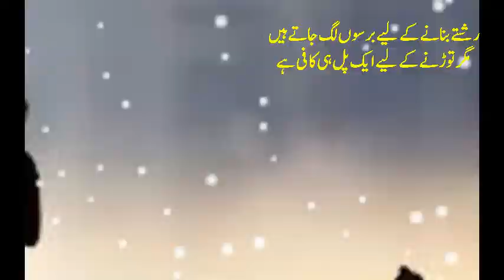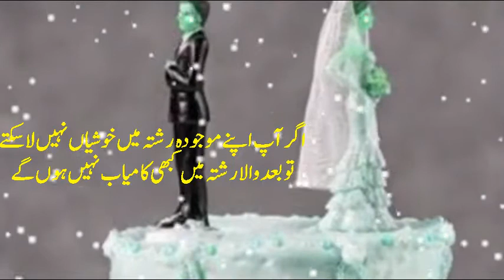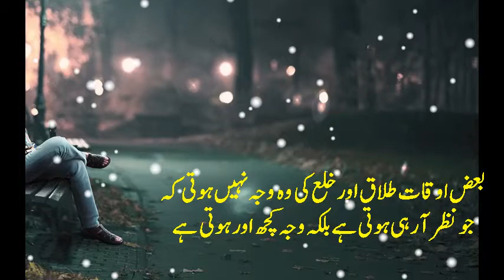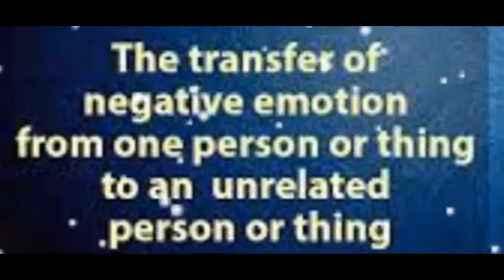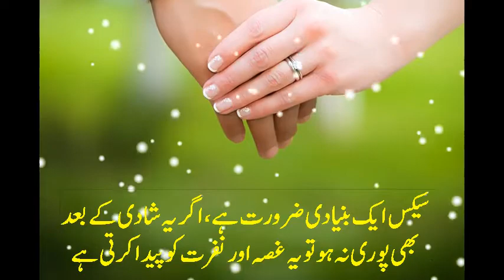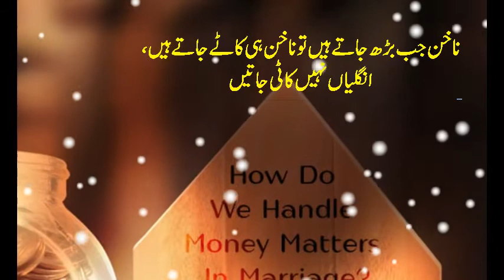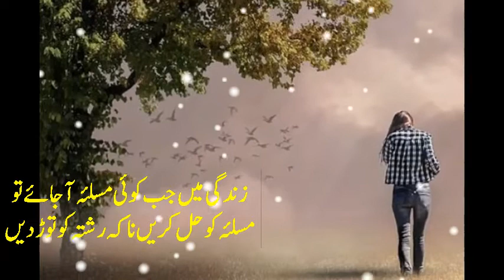How To Get Rid Of Divorce || Talak Aur Khula Se Nijat || Reasons of Divorce || Psychology of Divorce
Ghulam Murtaza
M. Phil. Clinical Psychology (Online)
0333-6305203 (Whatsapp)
VIDEO DESCRIPTION
IN THIS VIDEO I WILL TELL YOU ABOUT THE DIVORCE ISUUES, THE REASONS OF DIVORSE AND THE SOLUTION OF DIVORCE. ACTUALLY , THERE ARE MANY REASONS OF DIVORCE MAY BE BUT THE SEXUALLY DISSATISFACTION IS THE MOST COMMON CAUSE OF DIVORCE.
ALSO I WILL TELL YOU THE SOLUTION FOR SAVING THE MARRIAGE RELATION. COUPLE COUNSELLING, HYPNOTHERAPY AND HYPNO-MAGNETIC THERAPY ARE THE MAIN TECHNIQUES FOR RESOLVING THE DIVORCE RELATED ISSUES.
Ghulam Murtaza
M. Phil. Clinical Psychology
Pakistan.

1. Clinic at Bahawalnagar
2. Online Psychological Help for All

Special In:

• Psychotherapist
• Certified Expert Trainer by British Council
• Motivational Speaker
• Life Coach
• Hypnotherapy Expert
• Family Counselor

Get Online Psychological Help from Psychologist Ghulam Murtaza :

This is my YouTube Channel. This channel contains video about the following topics: